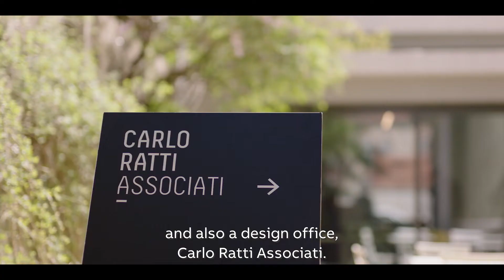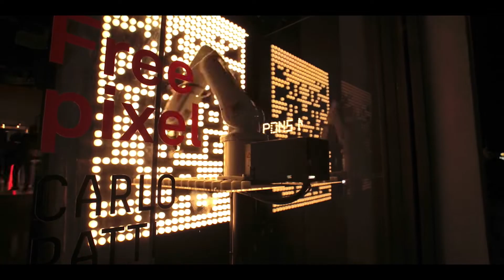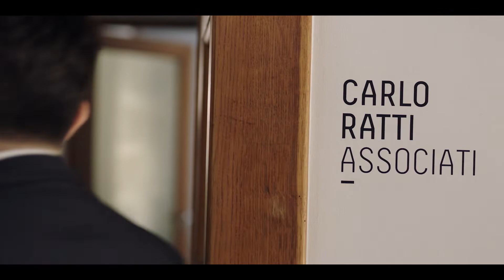ABB Pioneers: Writing the future of cities Ep06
We meet a pioneer with a vision for more sustainable cities and discover his latest project and ideas that will shape the cities of tomorrow.